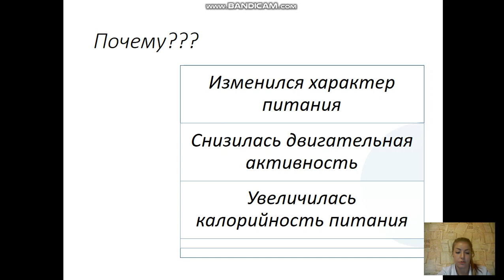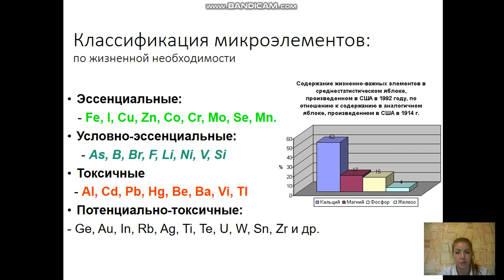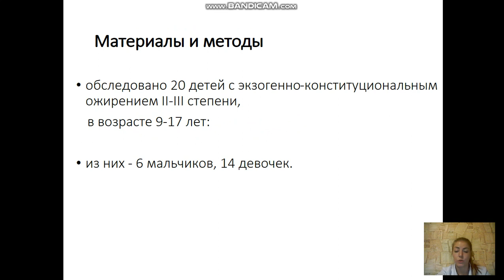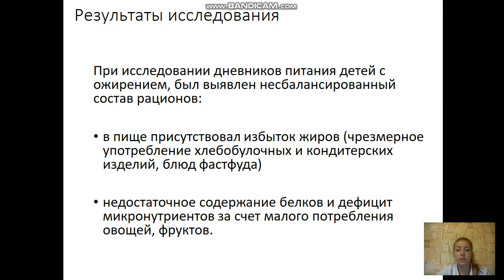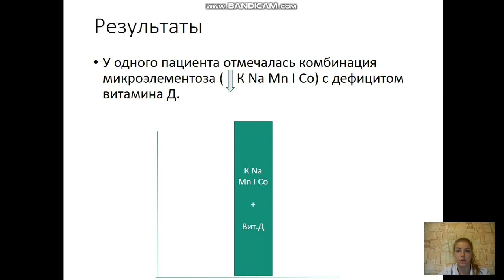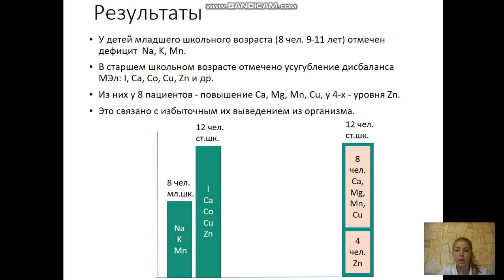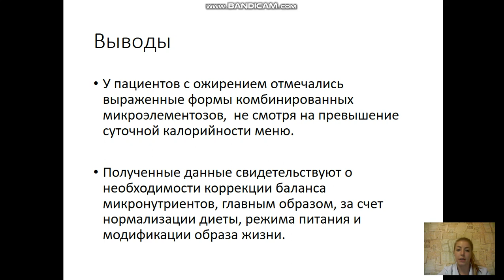ОЖИРЕНИЕ КАК ПРОБЛЕМА ХРОНИЧЕСКОГО МИКРОЭЛЕМЕНТОЗА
Николаева Надежда Андреевна – студ. 6 курса леч. фак. СГМУ им. В.И. Разумовского.
Акопян Арусяк Аветиковна – студ. 5 курса пед. фак. СГМУ им. В.И. Разумовского.
Петрухина Екатерина Александровна – аспирант кафедры кафедры пропедевтики детских болезней, детской эндокринологии и диабетологии СГМУ им. В.И. Разумовского.
Научный руководитель: Болотова Нина Викторовна, д-р. мед. наук, профессор кафедры пропедевтики детских болезней, детской эндокринологии и диабетологии СГМУ им. В.И. Разумовского.